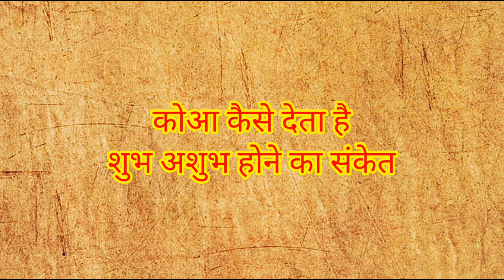कोआ कैसे देता है शुभ संकेत। koa kaise deta hai subh sanket crow sanket dharmik destiny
कौआ के शुभ अशुभ संकेत
कौआ भी लाता है शुभ और अशुभ समाचार
पशु-पक्षियों से जुड़े शकुन
destiny streamer
destiny vods
destiny twitch
Koa kaise deta hai subh sanket hai
crow ka ghar me aana
crow good signs
good signs from crow in hindi
Koa kaise deta hai subh sanket deta hai
शकुन शास्त्र
crow gestures as per hindu beliefs
warning from crow
kova ke shub shakun
कौए से जुड़े शकुन-अपशकुन
कौआ तंत्र
Koa kaise deta hai subh sanket hai ya ashubh
Dharmik destiny

vastu tips
vastu shastra for money
vastu tips money growth